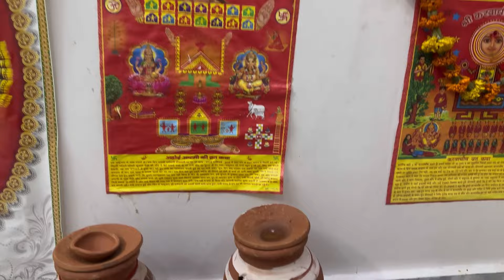अहोई अष्टमी का